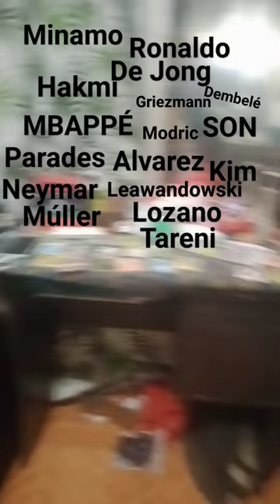No More Modric And Hakmi Song Remasterd